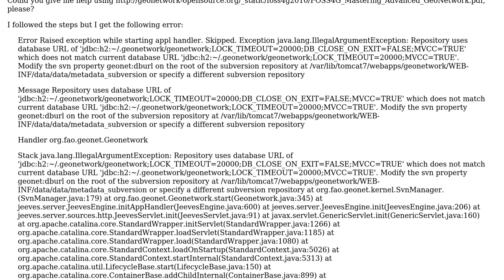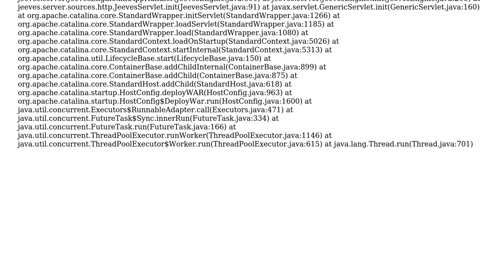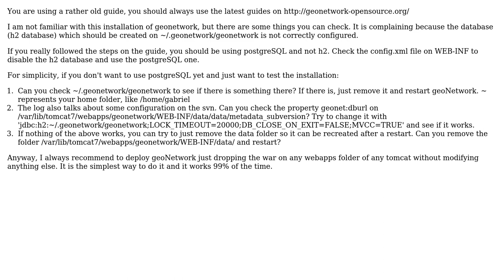GIS: Installing GeoNetwork on Debian with Tomcat?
With thanks & praise to God, and with thanks to the many people who have made this project possible! | Content (except music & images) licensed under CC BY-SA | Music | Images & others | With thanks to user PolyGeo user Maria Arias de Reyna Dominguez user Gabriel Chuquimia and the Stack Exchange Network Trademarks are property of their respective owners. You are responsible for your own actions.